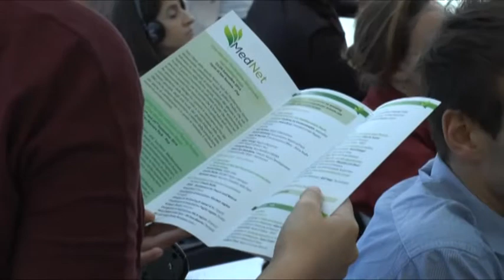MedNet, Enrico Rossi: "L'Europa deve guardare a sud"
"L'Europa deve guardare a sud: noi abbiamo interesse ad un Mediterraneo di pace". E’ stato il benvenuto del presidente della Regione Toscana Enrico Rossi ad aprire la due giorni di MedNet, il primo meeting organizzato da Regione Toscana, Oxfam Italia e l’associazione aretina Rondine Cittadella della Pace, con la collaborazione di ong e associazioni toscane impegnate nell’area mediterranea. Il Parco di San Rossore, nel Pisano, ha accolto 120 giovani tra i 18 e i 35 anni provenienti da 11 Paesi europei, africani e mediorientali tra i quali Marocco, Tunisia, Egitto, Libano, Palestina ed Israele. L’obiettivo è quello di dar vita ad un network di giovani in grado di costruire “piattaforme politiche” per un Mediterraneo di pace.
Il primo giorno è stato caratterizzato da un appello corale per la Palestina e per i suoi giovani. Pace e libertà per le nuove generazioni è la richiesta arrivata dal sindaco di Betlemme Vera Baboun, ospite della prima sessione di lavori.
Servizio di Beatrice Bertozzi. Riprese di Matteo Fagioli.